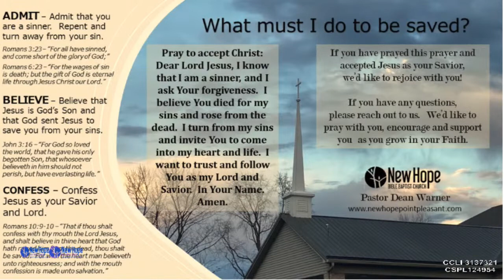New Hope Bible Baptist Church Live Stream